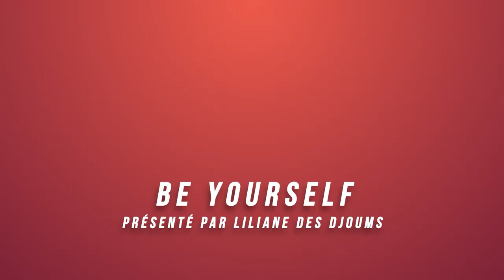#11 : COMMENT TROUVER LE CHEMIN DE LA RECONVERSION PROFESSIONNELLE? | CONVERSATION SABINE & LILIANE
Bienvenue dans Be Yourself, l'émission sur le développement personnel qui vous veut du bien.

Dans cette épisode, découvrez Sabine spécialisée dans l'accompagnement en reconversion professionnelle. Elle vous donne des conseils pratiques et des astuce pour passer cette phase de transition.

Bel épisode!